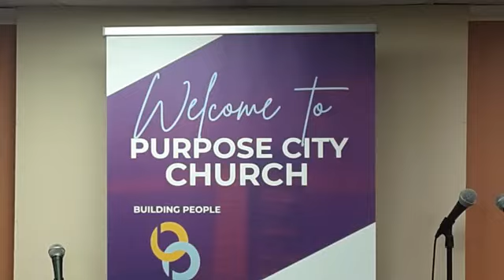SUPER SEED SUNDAY | Overseer Arlesha McCall - Guest Preacher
Guest Preacher: Overseer Arlesha McCall - Saving Grace Ministries in Christ

Join Purpose City Church every Sunday Evening now @ 5 PM for the Sunday Night Worship Experience ... held at America's Best Value Inn - 6510 Frankford Avenue (Inside of the Frankford Meeting Room) - Baltimore, Maryland 21206

Pastor Derrick Parker - Senior Leader

FULL VIDEO OF WORSHIP AND WORD

Building People... Changing Lives... Fulfilling Purpose!